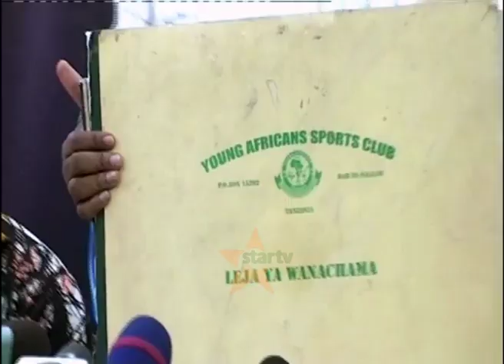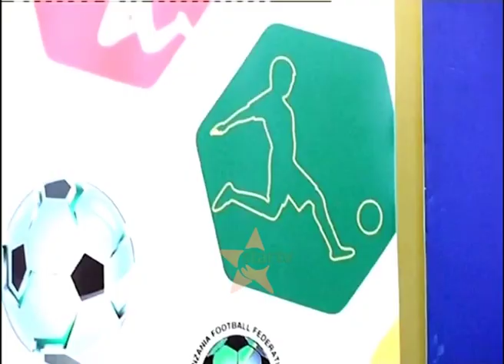TAREHE YA KUFANYIKA UCHAGUZI WA KLABU YA YANGA YATAJWA